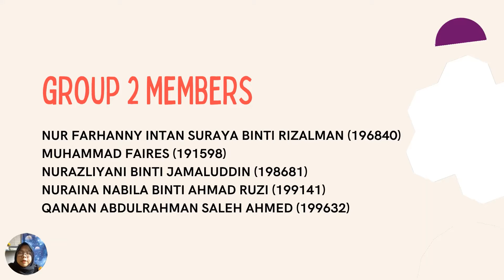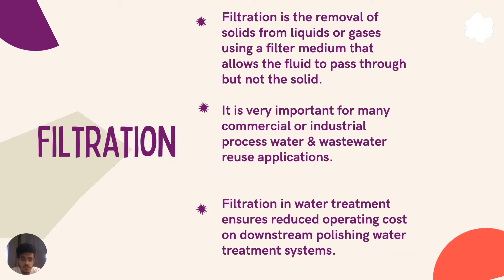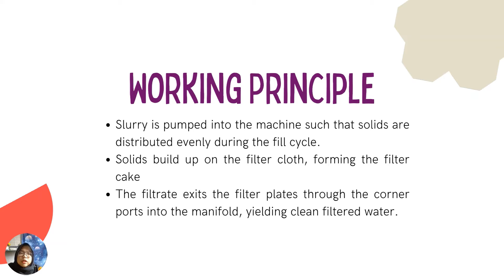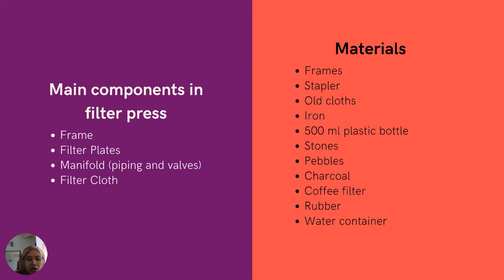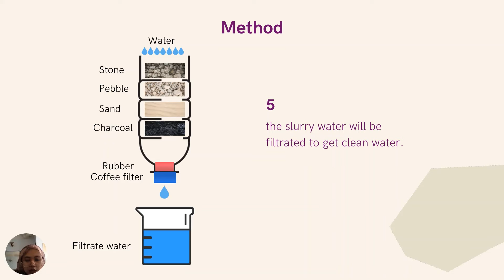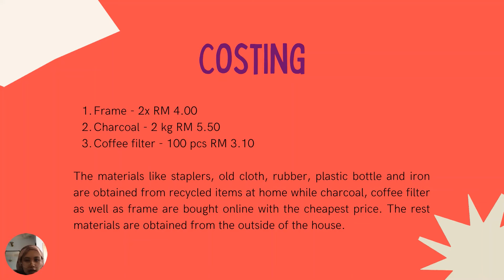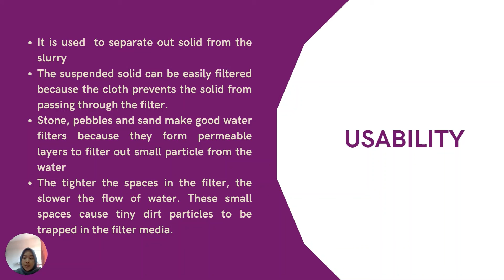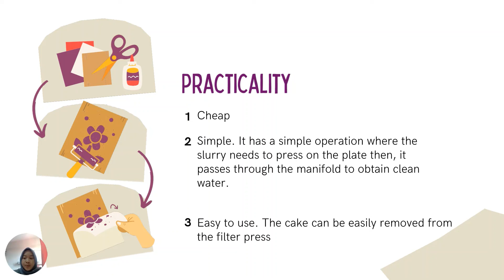ECH3905 20/21 G2 - OPEN ENDED EXPERIMENT FILTRATION PRESS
GROUP MEMBERS:
NUR FARHANNY INTAN SURAYA BINTI RIZALMAN (196840)
MUHAMMAD FAIRES (191598)
NURAZLIYANI BINTI JAMALUDDIN (198681)
NURAINA NABILA BINTI AHMAD RUZI (199141)
QANAAN ABDULRAHMAN SALEH AHMED (199632)